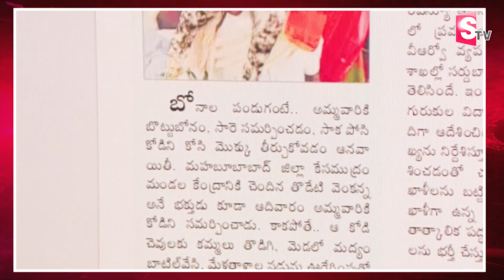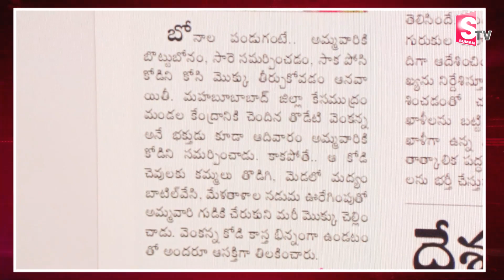కోడికి ముస్తాబు.. మరింత అందం.. బోనాల్లో స్పెషల్ అట్రాక్షన్.. | Morning News Updates | SumanTV